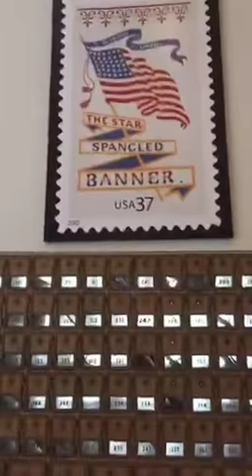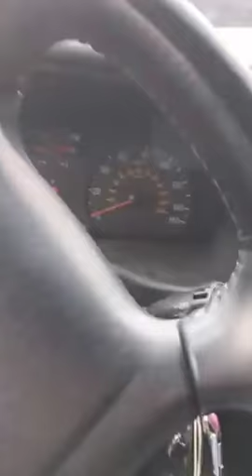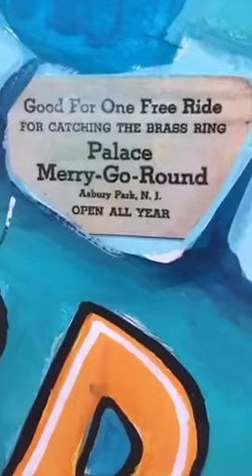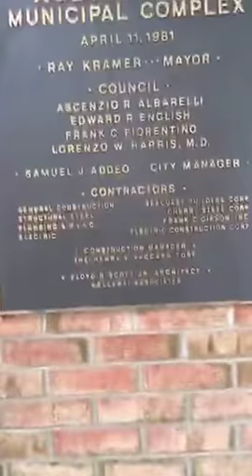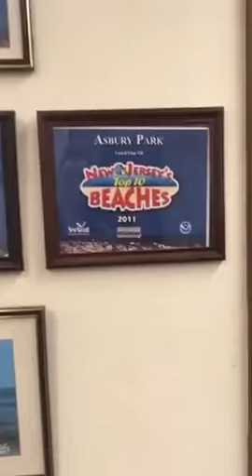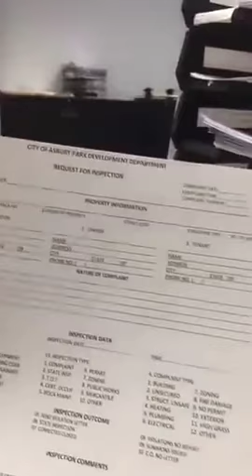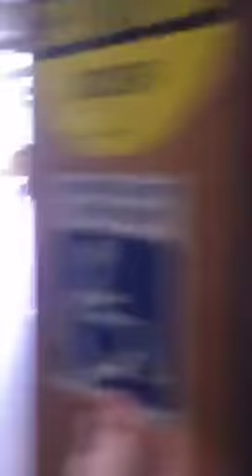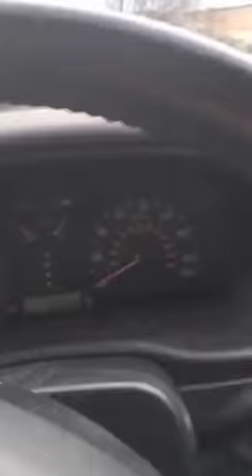Asbury Park, NJ USPO, NJ Transit Bus/Train Station, Municipal Complex (Ad Friendly) 2-1-17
Asbury Park, NJ Police Department
One Municipal Plz

**I apologize for any F-Bombs that I have said within the media video.